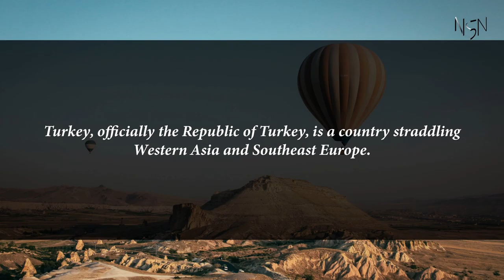Capital, region, flag, population and other details of Turkey (#18 World’s Most Populous Country)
Turkey, officially the Republic of Turkey, is a country straddling Western Asia and Southeast Europe.

Capital, region, flag, population and other details of Turkey (#18 World’s Most Populous Country) with Audio Description

Turkey

Capital: Ankara
Region: Southwestern Asia/Southern Europe
Population: 83155000
Third-largest among the countries with parts of its territory in Europe (after Russia and Kazakhstan). Turks are the largest ethnic group and there is a minority of Kurds (19%) and Arabs in the population. The predominant religion in Turkey is Islam (97-99%).